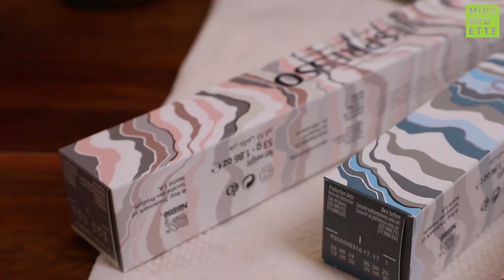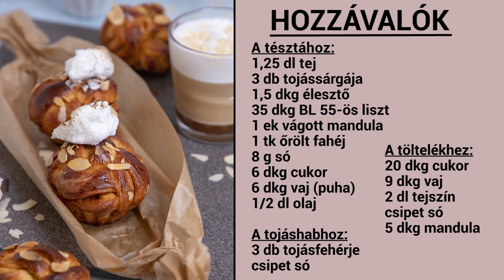Péksuli extra: karamellás bogyó kávé mellé | Mindmegette.hu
Szabadfi Szabolcs - vagy ahogy mindenki ismeri és emlegeti, Szabi a pék - a Mindmegette Péksuli 10 részes videósorozatában már átadta tudása javát lelkes és sütni szerető olvasóinknak. Reméljük, mindenkinek hasznára vált - mi rengeteget tanultunk belőle, tőle!

A Mindmegette újabb sorozatában, a Péksuli Extárban pékmesterünk ezúttal Márkosi Balázs, Nespresso kávénagykövettel olyan karamellás-mandulás süteményt készít, amely a legfinomabb kávé méltó kiegészítője, párja lehet.

Nézzétek meg, próbáljátok ki a különlegesen finom karamellás bogyók készítését. Páratlan élményben lesz részetek.

A KARAMELLÁS BOGYÓK HOZZÁVALÓI

A tésztához:
* 1,25 dl tej
* 3 tojássárgája
* 15 g élesztő
* 35 dkg finomliszt
* 1 tk őrölt fahéj
* 1 ek vágott mandula
* 8 g só
* 6 dkg cukor
* 6 dkg puha vaj
* 5 cl olaj

A töltelékhez:
* 20 dkg cukor
* 9 dkg vaj
* 2 dl tejszín
* csipet só
* 5 dkg mandula

A tojáshabhoz:
* 3 tojásfehérje
* csipet sót

Kövessetek minket